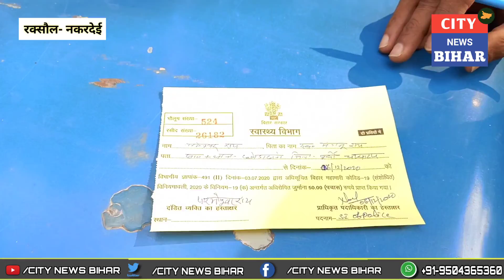रक्सौल मे बिना मास्क दिखे तो देना होगा फ़ाइन! CITY NEWS BIHAR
Follow now on Facebook